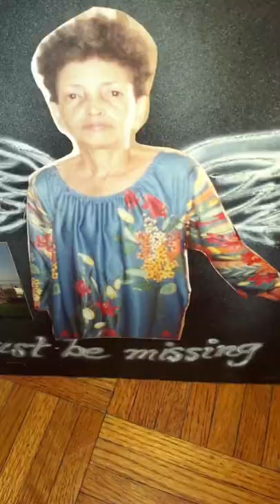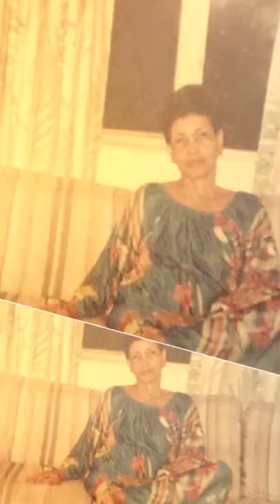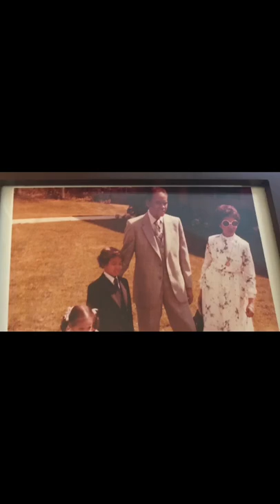Happy Birthday Audrey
Celebrating my Grandmother’s 90th Birthday